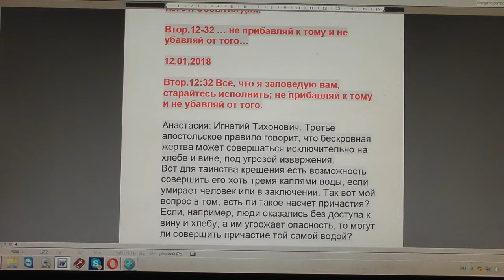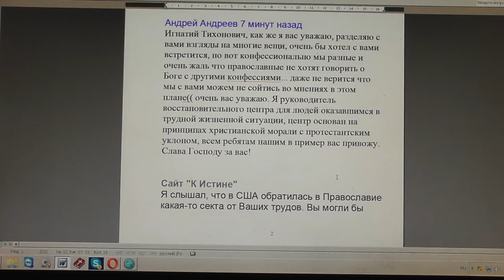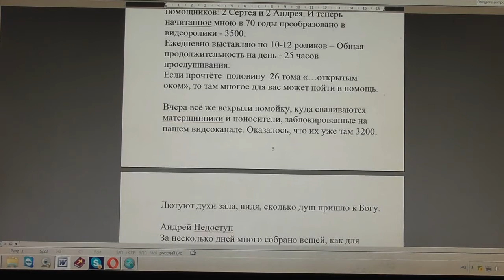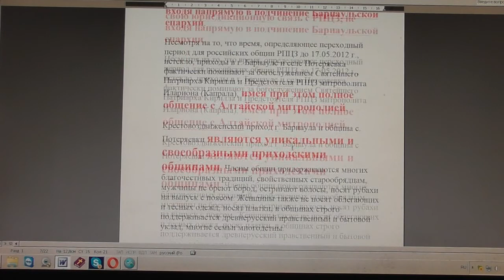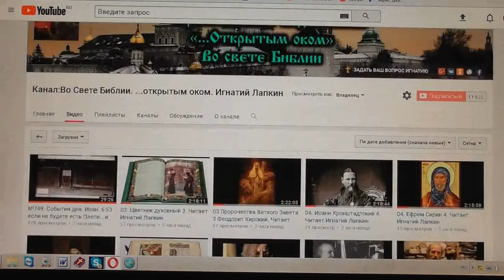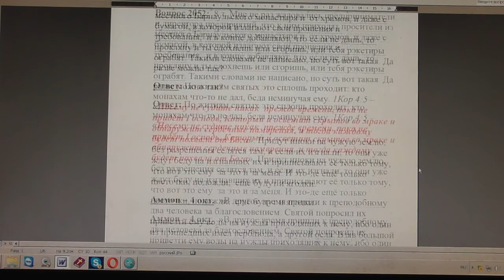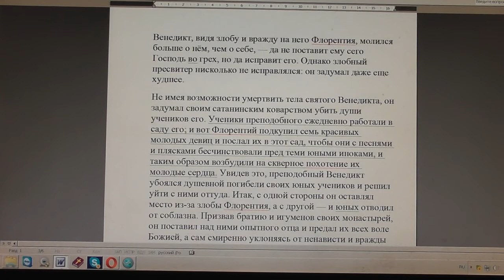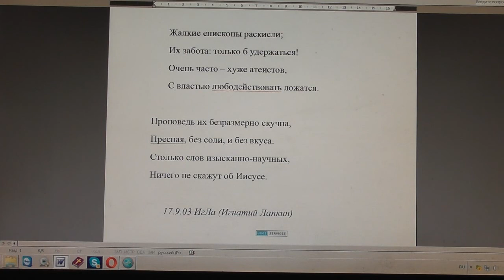№761. События дня. Втор.12:32 … не прибавляй к тому и не убавляй от того… 12. 01. 2018